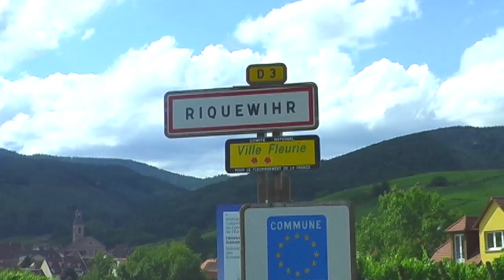Riquewihr, Alsácia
Este vídeo é sobre Riquewihr, Alsácia